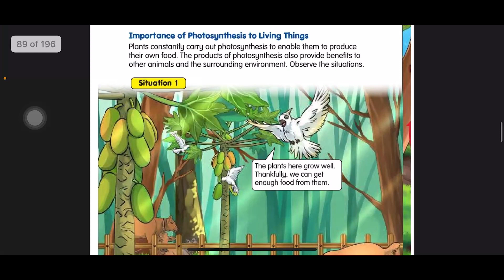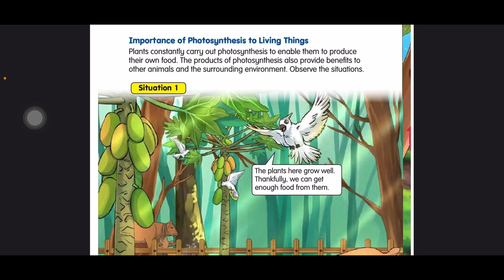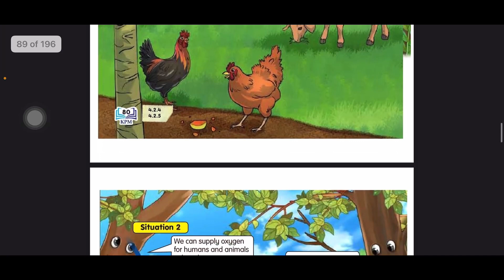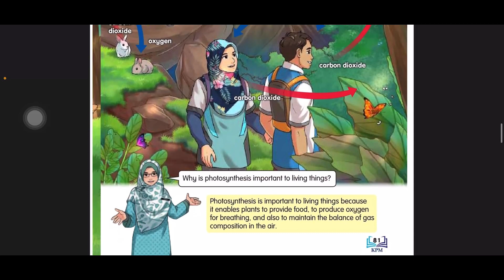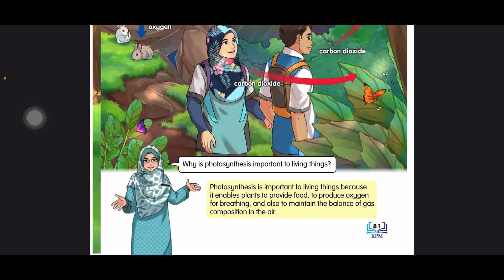Sains Tahun 4 -Unit 4:Tumbuhan- Kepentingan Fotosintesis Kpd Hidupan|Buku Teks|BM&BI(DLP)|m/s 80-81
Assalamualaikum semua
Ini adalah *PLAYLIST* terkini yang ada dalam channel Youtube MrCikgu